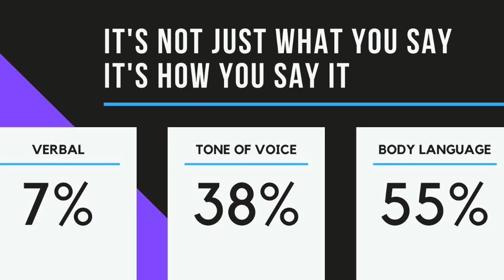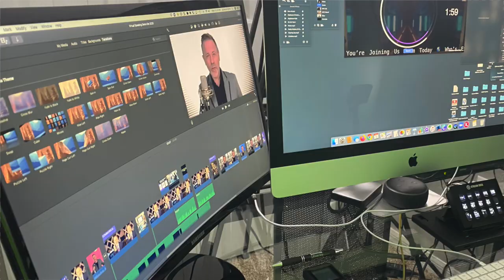Virtual Keynote Speaker Joshua Seth - 2020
Joshua Seth is a celebrity voice actor turned virtual keynote speaker who can show your team how to speak with influence, authenticity, and confidence. Your virtual event doesn't have to be boring...

Joshua's known to millions as the voice of over 100 animated TV shows and movies and is a leading expert on vocal communication skills for remote workers. His virtual keynote speeches are visually engaging, interactive, and dare we say it... animated!

The global pandemic has permanently changed how we work, live, and communicate with one another. The future arrived faster than anyone predicted, and remote workers are experiencing a learning curve when it comes to communicating with one another in this new virtual environment.

Now that working from home is the new normal, being able to speak with influence in online meetings and communicate with confidence while on camera and in front of a microphone is an essential skillset.

Your ability to communicate and connect with people confidently, authentically, and influentially will determine your level of success. And you do this through your voice. Your voice is your instrument, and when you learn to play it well it will improve every relationship in your life. It’s the vocal version of dressing for the career you want, not the one you have.

The future of work has arrived. Let Joshua show your team how to thrive in this new world of video meetings and online communication.